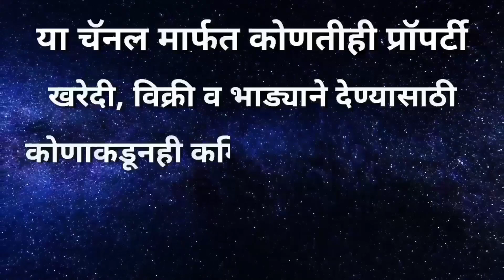शहरात सर्वात स्वस्त प्लॉट विक्री चालू आहे, सर्व सुविधा उपलब्ध, चांगल्या वस्तीत, लवकर घ्या, सोडू नका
* संपूर्ण महाराष्ट्रातील सर्वात जास्त प्रॉपर्टी विक्री करून दिलेल्या रियल इस्टेट यूट्यूब चैनल वर आपले स्वागत आहे..

* चैनल चे मालक - राहुल कराड - 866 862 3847 ( प्रॉपर्टी मालकांचा नंबर खाली आहे )

* प्रॉपर्टी मालकांचे नाव - श्री. यज्ञकांत मोहिते सर
* प्रॉपर्टी मालकांचा मोबाईल नं - 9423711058 / 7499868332 / 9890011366

* किंमत - 1650 Rs Per Sq Ft ( बैठकीत थोडीफार कमी जास्त होईल )